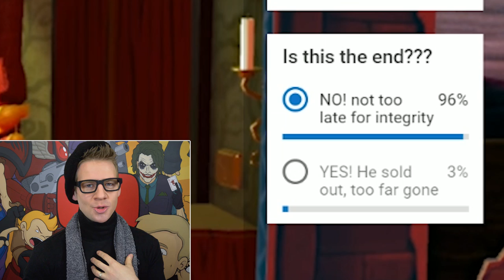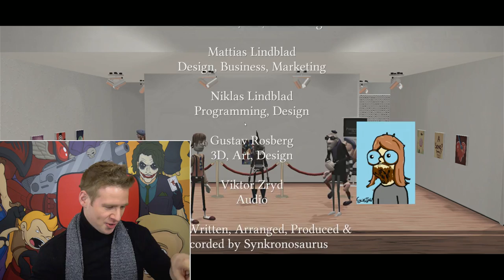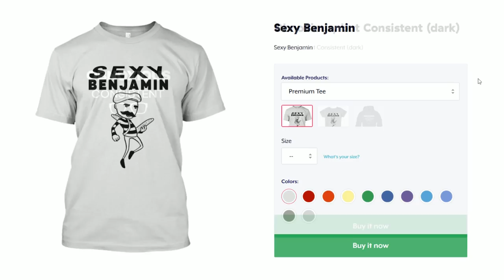JAZZA Vs. PASSPARTOUT - The ARTIST'S LAST CHAPTER!!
Play Passpartout (not sponsored) - Unlock 'French Jazza mode' by typing "sexybenjamin" in the main menu!

JAZZA'S OFFICIAL SOCIALS! - Follow/Sub ↴